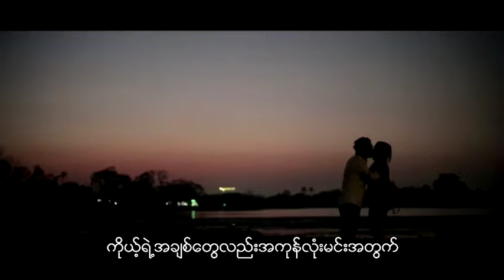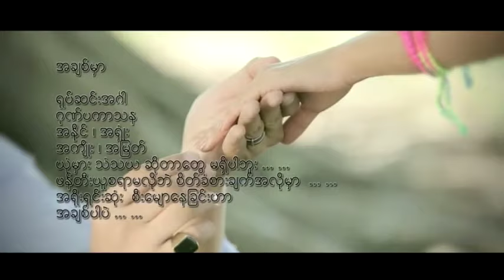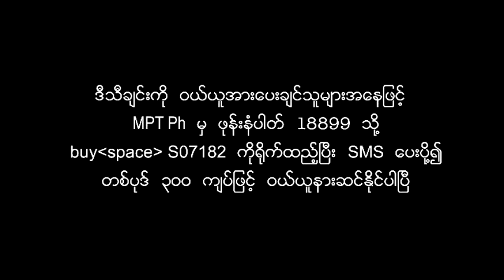Htike Htike - လက်တွဲဖော်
Title - လက်တွဲဖော်
Artist - Htike Htike